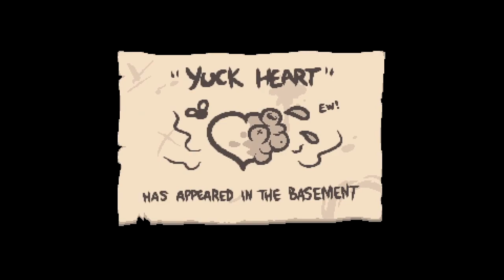TINY PLANET SPIDERMAN! | Binding of Isaac: ANTIBIRTH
The new Isaac DLC Repentance is coming and that means we need to get prepared. This is Antibirth, the mod that Repentance will include. The mod runs off of Rebirth and thus must be installed without Afterbirth and Afterbirth+. There's a lot to explore in the mod and I'm ready to learn it all.

Some other series you may like!

| SOCIAL LINKS |

| PROMOTIONS |

Much of the awesome art you see on the channel has been made by Flakey! Go show him some love on his Twitter.

| MUSIC |